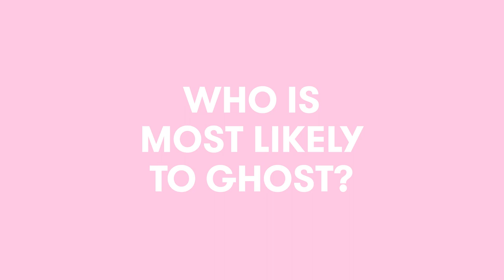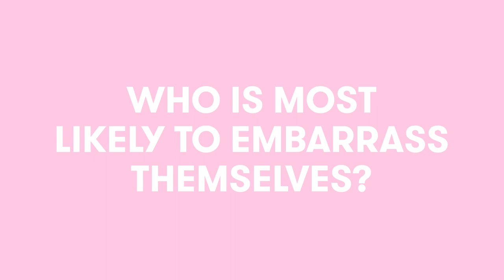The Clubhouse BH Reveal Who Causes the Most Drama in the House | Superlatives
Before she left The Clubhouse BH, Charly Jordan sat down with Isaak Presley and Abby Rao for a game of Seventeen's Superlatives. The TikTok stars revealed everything about their current and former house mates, from who causes the most drama, who's most likely to ghost, and so much more. Watch Seventeen's first interview with the Clubhouse (back when Daisy Keech was still there!)

Producer: Rachel Lieberman
Editor: Julio Perez
Graphics: Kelsey Fink